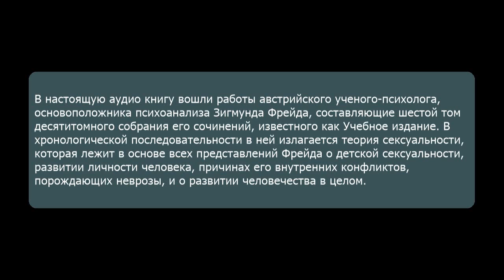Сексуальная жизнь. Зигмунд Фрейд. Аудиокнига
В настоящую аудио книгу вошли работы австрийского ученого-психолога, основоположника психоанализа Зигмунда Фрейда, составляющие шестой том десятитомного собрания его сочинений, известного как Учебное издание. В хронологической последовательности в ней излагается теория сексуальности, которая лежит в основе всех представлений Фрейда о детской сексуальности, развитии личности человека, причинах его внутренних конфликтов, порождающих неврозы, и о развитии человечества в целом.

Жанр: Зарубежная психология, Общая психология, Состояния и явления психики
Издательство: АРДИС
Автор: Зигмунд Фрейд
Исполнители: Нина Сашина
Переводчик: Андрей Михайлович Боковиков
Время звучания: 10 ч. 42 мин.